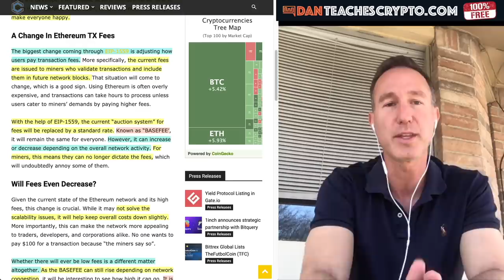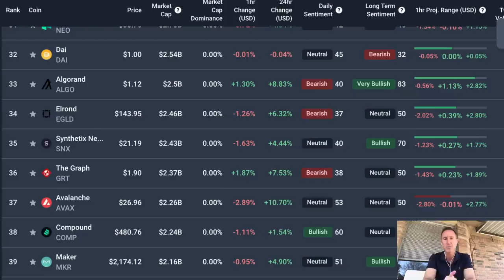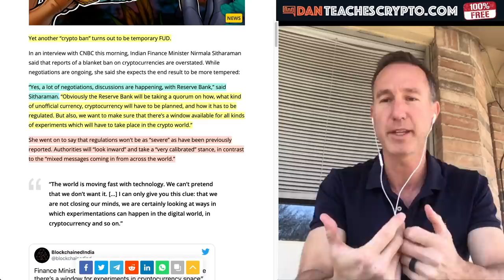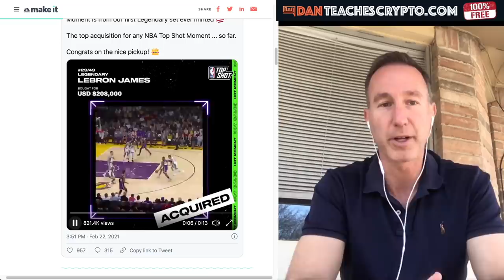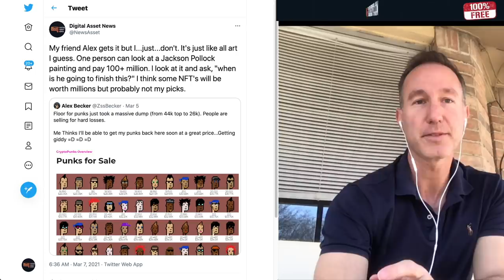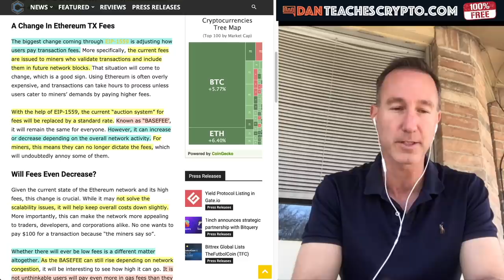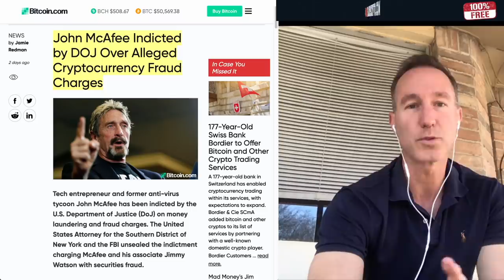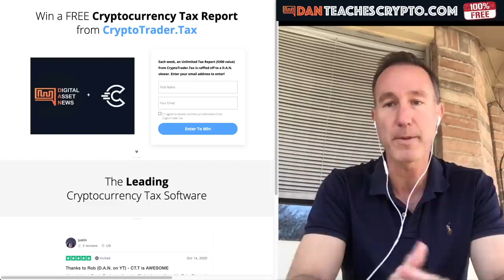NO BAN IN INDIA FOR BITCOIN AND CRYPTOCURRENCY. ETHEREUM GETS AN UPGRADE BUT IT'S NOT ENOUGH.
INDIA HAS BEEN Going back and forth on bitcoin and crypto but the people have spoken and they are in control. Ethereum's new upgrade EIP - 1559 is good but they've got a LONG way to go.

0:00 - Market Recap | Topics Overview
3:04 - INDIA WILL NOT BACK BITCOIN!
7:00 - NFT CRAZE - Few Winners, LOTS of Losers
12:45 - This ETHERUEM Upgrade FALLS SHORT.
16:30 - John Mcafee Indicted (PUMP AND DUMP)

●▬▬▬▬▬▬CRYPTO ESSENTIALS▬▬▬▬▬▬▬●

●▬▬▬▬▬▬▬▬FOLLOW D.A.N.▬▬▬▬▬▬▬▬▬▬●

●▬▬▬▬▬▬▬▬EXIT STRATEGIES▬▬▬▬▬▬▬▬▬●